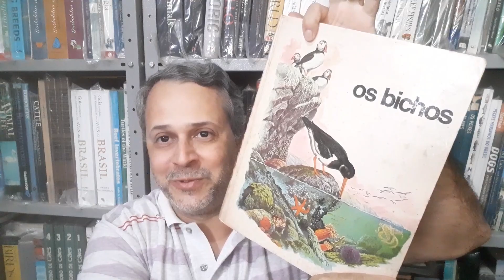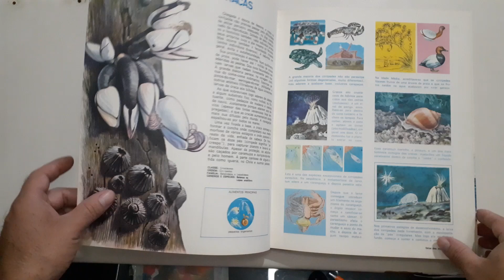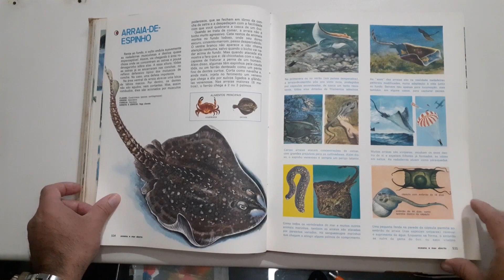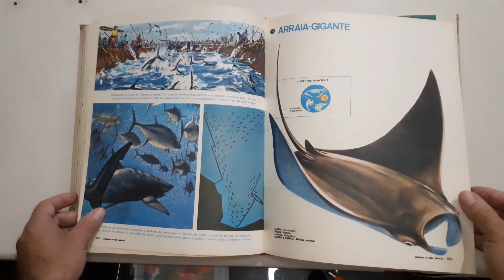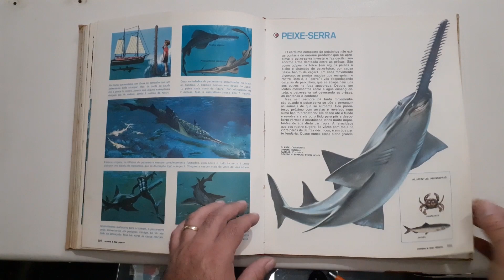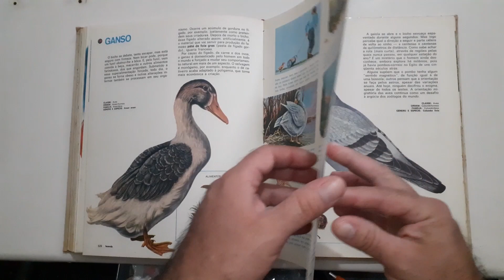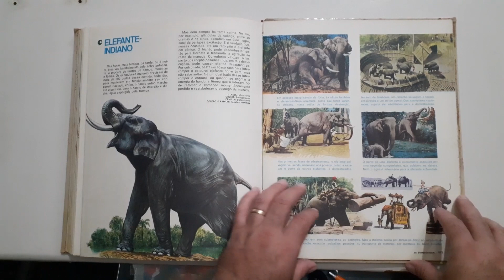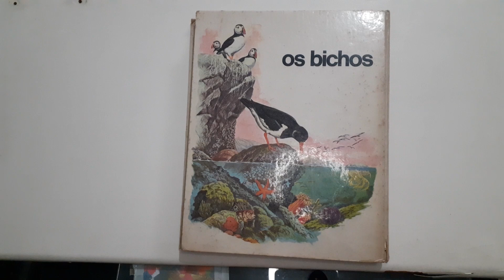Espiada selvagem: Os bichos - Volume 3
Obra histórica ligada à zoologia, lançada no final da década de 1970, pela Editora Abril.
A temática do terceiro volume é a apresentação das espécies animais que habitam os ambientes marinhos, desde litorais, passando pela plataforma continental, recifes de corais e as profundidades abissais. A descrição das espécies de peixes é digna de nota, porém temos apresentação de exemplares das ordens dos artrópodes, moluscos, equinodermos e celenterados.
O mar é o ambiente mais diverso do planeta, onde praticamente todos os filos animais estão representados. O volume dá uma visão geral muito boa para quem quer conhecer a diversidade marítima e é uma introdução para aqueles que se sentem atraídos por estudos de oceanografia.
Todos os animais seguem a mesma organização do volume anterior, com animais pintados e texto de fácil compreensão.

Dados do livro:
Nome: Os bichos (obra em cinco volumes)
Editora: Abril (1979)